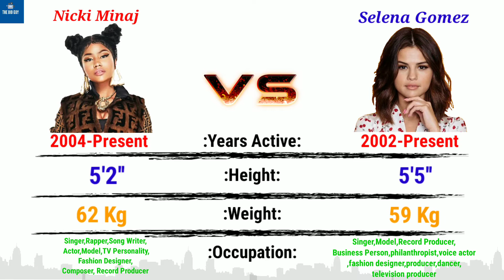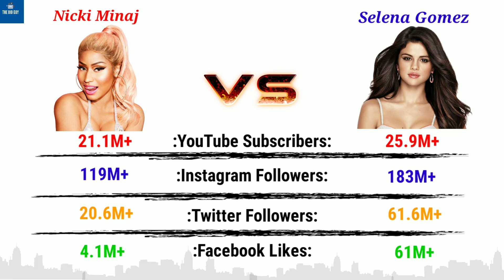Nicki Minaj vs Selena Gomez Comparison:The BIO Guy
This video contains the comparison between Nicki Minaj and Selena Gomez with their birthday,age,height,weight,career, occupation,songs,awards, networth,followers,youtube and so on.